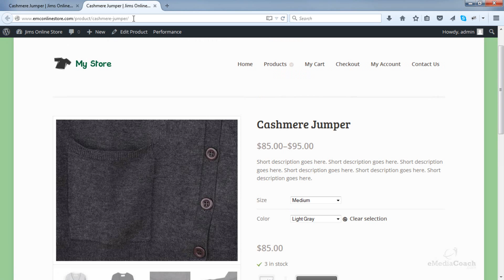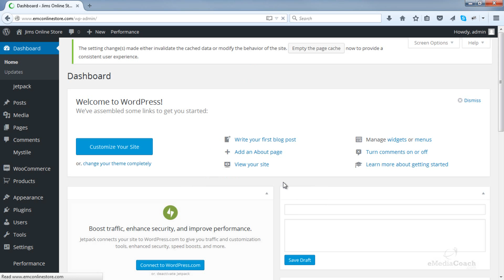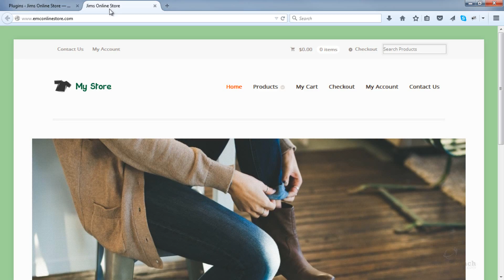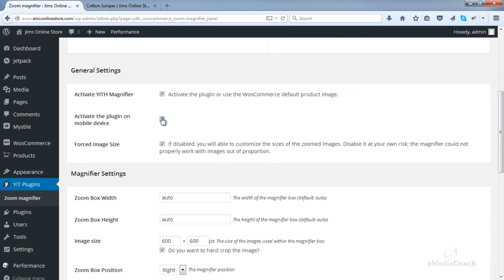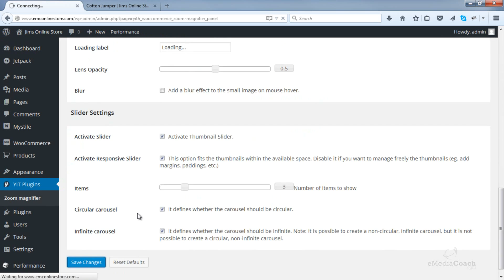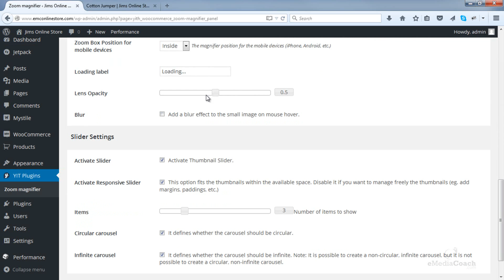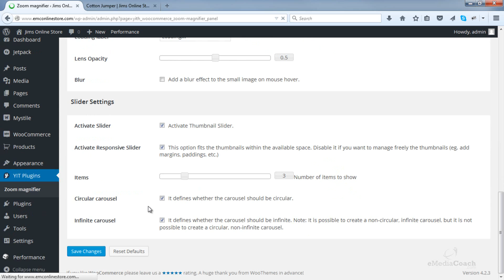WordPress WooCmmerce - INCREASE SALES - Image Hover Zoom Magnifier Plugin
Improve your sales and conversion rates by implementing a zoom functionality when a customer hovers over your product images. This allows customers to be able to see your proucts in finer detail, which has been proven to increase conversion rates on eCommerce stores!

Table of Contents:
01:37 - Install and Activate Plugin
03:04 - Configure Settings
06:11 - Final Demo

Questions/Comments/Suggestions?
Please ask in the comments below.